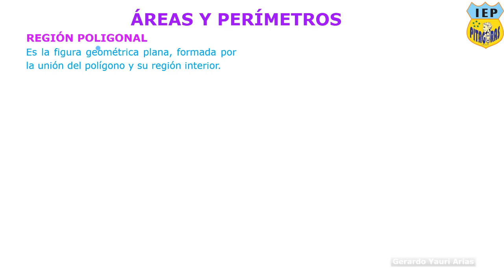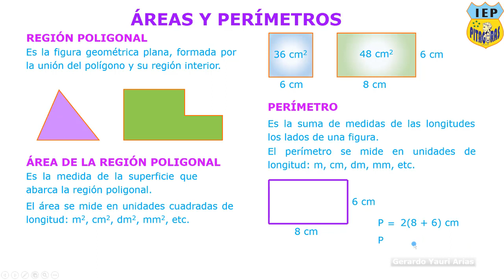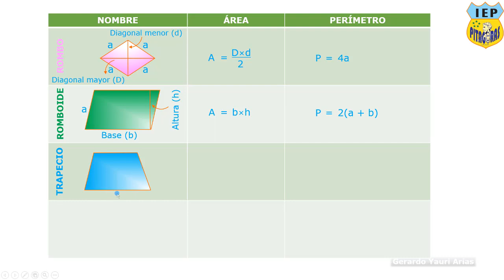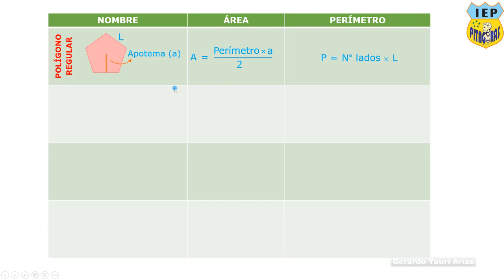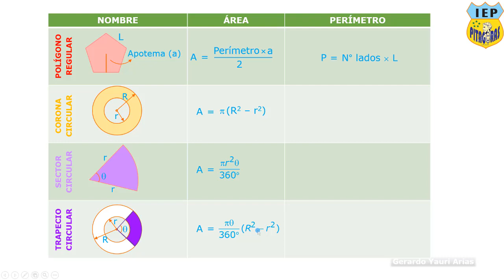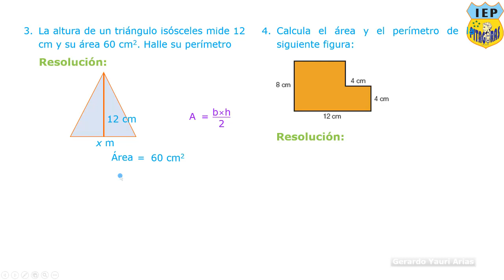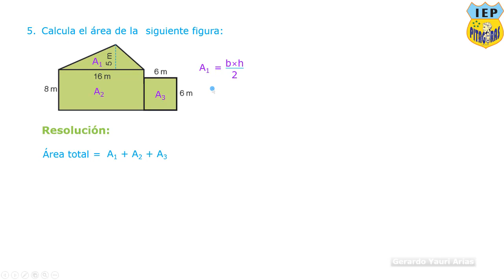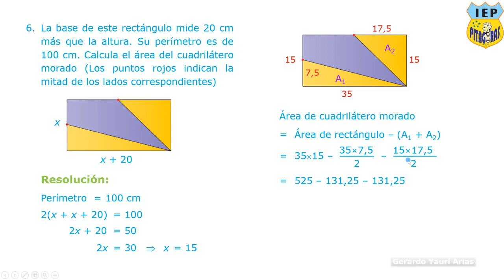Áreas y perímetros I